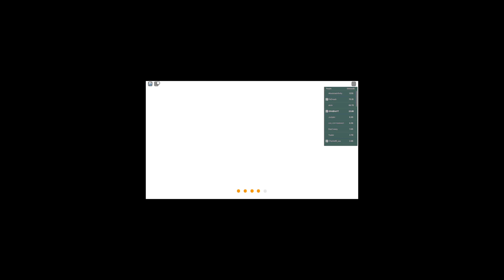Trading My HUGE JOLLY PENGUIN for INSANE OFFERS in the Pet Simulator X Christmas Update!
:D Trading the HUGE JOLLY PENGUIN in the NEW Pet Simulator X Christmas Update for insane pets! it was soooo much FUN to play this New Update! Watch until the end for the full experience!